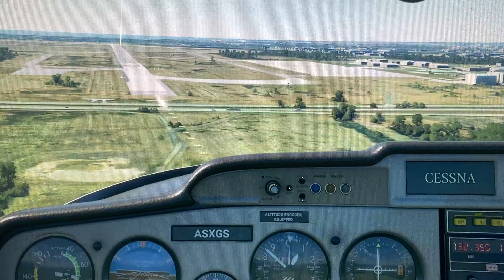FS 2020 Landing at Selfridge